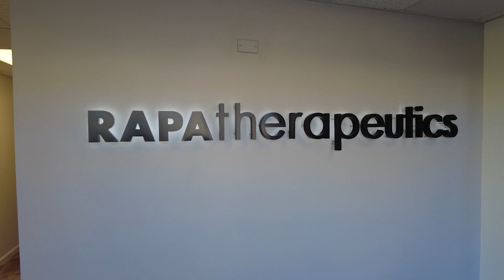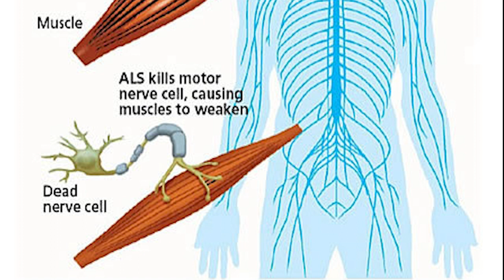Rapa Therapeutics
A company in Rockville, Maryland has developed a unique immunology therapy that has resulted in cancer remissions. Susan Kenedy has the story